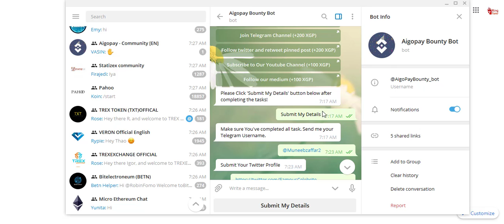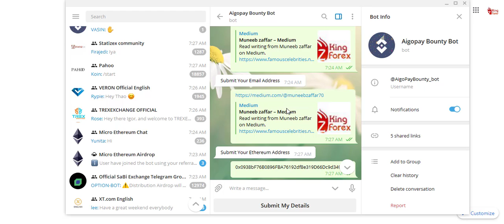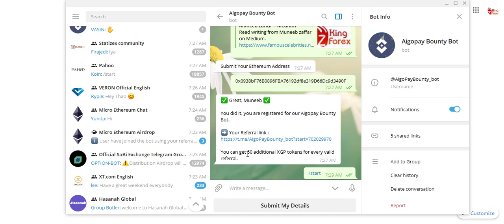20$ XGP Coins Free Airdrop | Crypto Free Airdrop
20$ XGP Coins Free Airdrop | Crypto Free Airdrop